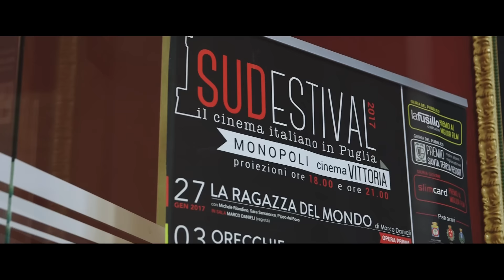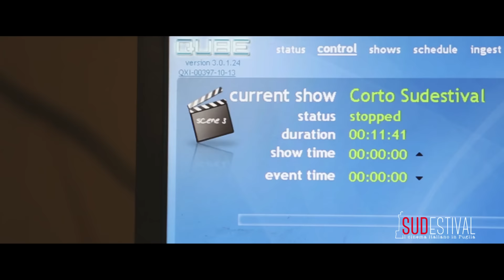SLAM - tutto per una ragazza - Video della serata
Sudestival 2017 - SLAM - tutto per una ragazza - Video della serata